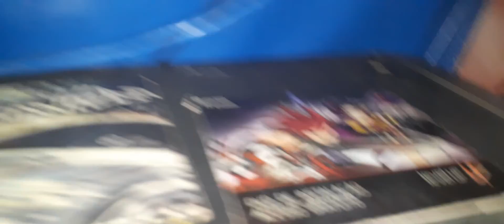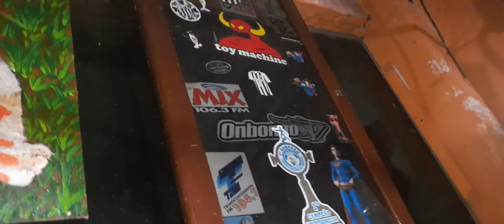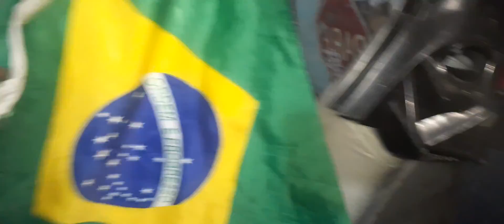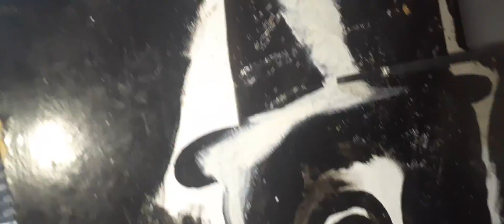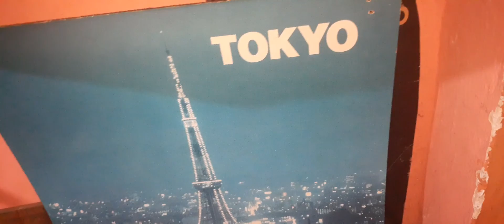CONHEÇA MEU ESTUDiO.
AGORA VOL FiCAR UNTEMPO DE FOLGA E VOU APROVEiTAR PARA DA UMA LiMPADA NA MiNHA TOCA.